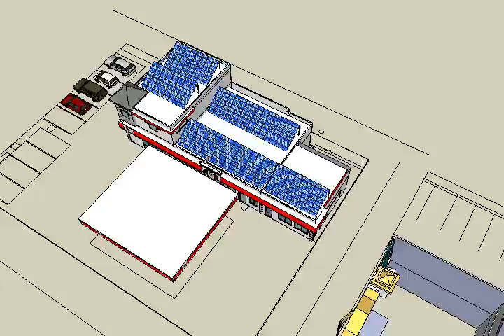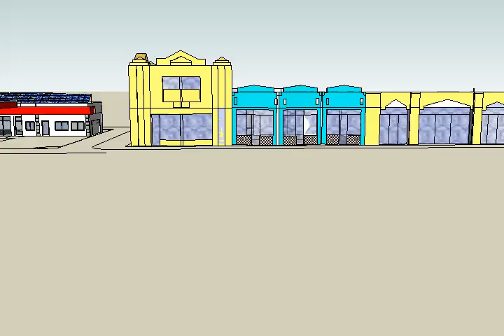Dave76 Scheme 2 1